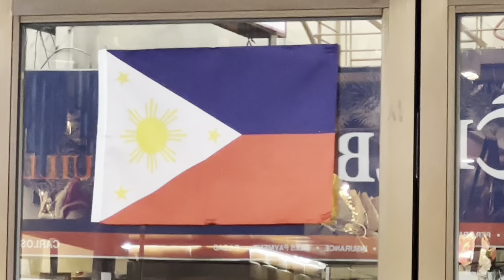Tanza, Cavite to Quiapo Church driving tour